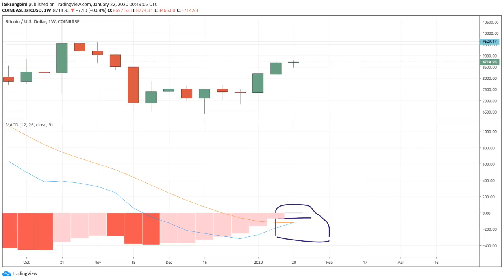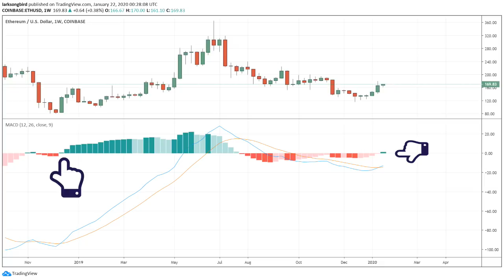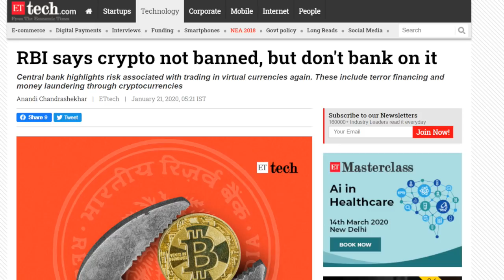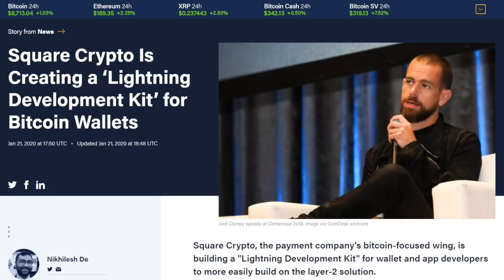MASSIVE Bitcoin News From India! + Ethereum Price Primed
Bitcoin gets a huge boost from India, Ethereum price primed, Ray Dalio weighs in on Bitcoin, and Jack Dorsey's Square Crypto division launches important Bitcoin tools. CASH BACK CRYPTO DEBIT CARD - $50 FREE CRYPTO with 50 MCO STAKE

🔥  WHERE TO TRADE & BUY 🔥
LONG AND SHORT BITCOIN ON BYBIT - UP TO $90 FREE BITCOIN BONUS

💥 TOP SERVICES 💥
CASH BACK CRYPTO DEBIT CARD - $50 FREE CRYPTO with 50 MCO STAKE

Please note that all of the above are referral links and I will receive a small commission if you sign up using any of these links at no extra cost to you. All referrals are for products that I believe in and use personally.

SOCIAL MEDIA  - These are my only accounts, beware of scammers!